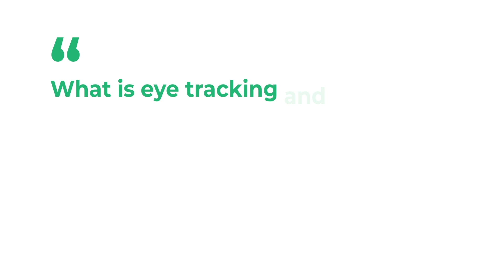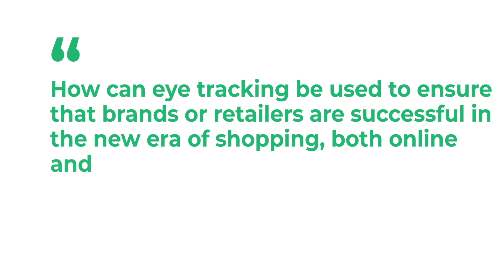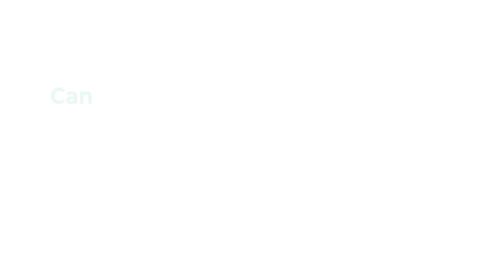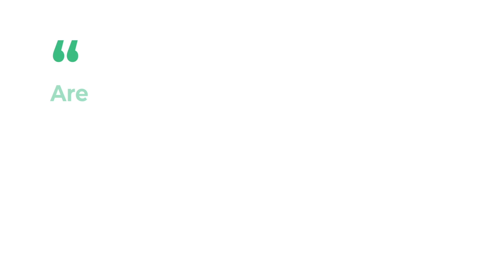Eye Tracking – The Key To Understanding Consumer Behavior | Mike Bartels, Tobii Pro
When trading activities are done physically, sellers can quickly determine when a buyer is happy or dissatisfied. However, with the advent of eCommerce, online purchases do not allow data to be gathered based on human intelligence. Eye-tracking technology is the magic of science that solves this particular problem. This episode of the digitalicons looks to expose online retailers to the immense benefits that can be gained from adding eye-tracking technology to their marketing arsenal. Join Mike Bartels, Director of Marketing Research and User Experience Segment, Tobii Pro, as he simplifies the subject of eye-tracking and gives us insight into the technology.

About Mike Bartels
Mike Bartels is the Director of Tobii Pro’s Marketing Research & UX segment in North America. His team provides advanced eye-tracking solutions and conducts world-class attention research studies on behalf of companies. Over the past twelve years, he has designed, performed, and analyzed eye-tracking studies in a variety of fields, including web usability, user experience, package design, consumer contexts, advertising, and applied science. Bartels has an M.A. in Experimental Psychology and has written eye tracking-related articles for several marketing research publications (Quirks, QRCA Views) and scientific conferences (HCII, ETRA)

About Tobii Pro
Tobii Pro, part of the Tobii Group, is the global leader in eye-tracking research solutions. It empowers scientific researchers and business professionals with revolutionary insights into human behavior through the use of cutting-edge eye-tracking technology. This enables its clients to expand their research possibilities, tailor customer experiences, or improve workforce performance. It is used today by more than 3,500 companies and 2,500 research institutions, including all of the world’s 50 highest-ranked universities and 18 out of the 20 largest advertising buyers.

About Digital Icons from eCommerce Next:

Conceptualized and designed by Ecommerce Next, an independent media organization focusing on eCommerce and PIM, Digital Icons provides byte-sized tips, advice, and best practices to aspiring digital entrepreneurs. With a vision to capture unique experiences of industry experts from around the world, the Digital Icons series offers insights beyond borders with real business impact.